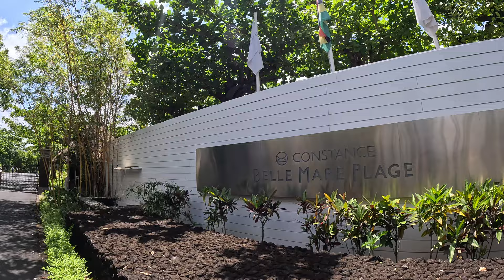🌴🇲🇺 BEST HOTEL IN MAURITIUS? 🇲🇺🌴 Constance Belle Mare Plage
Come and explore Constance Belle Mare Plage in Mauritius with us. This luxurious 5 star hotel is situated on the East coast of Mauritius and it's beach stretches along 2km of coastline.

Is this the best hotel in Mauritius? Let me know what you think, down below in the comments.

My Travel Equipment ⬇️
● DJI Mini 3 Pro Drone 🔗
● GoPro Hero 11 🔗
● Sandisk Memory Cards 🔗
● Power Bank 🔗